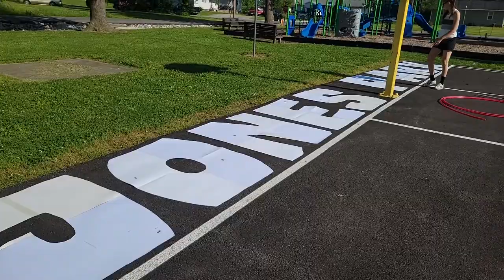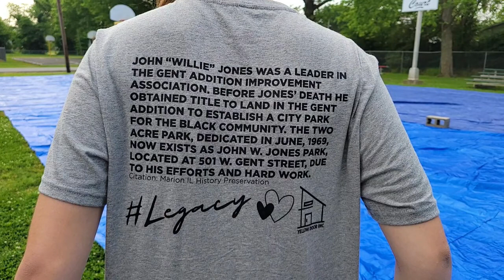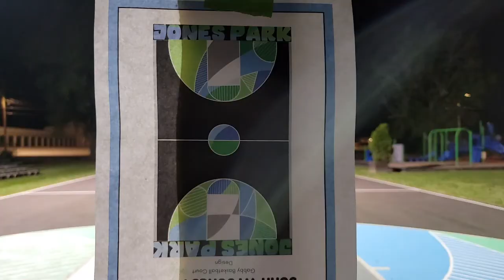Painting a Ground Mural on an Asphalt Basketball Court!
Watch me and a group of motivated community members paint a ground mural on an asphalt basketball court to bring new life to a community park. I will give you some tips for painting on this type of surface and insights to the amount of paint I used.

Paint used:
Sherwin Williams Superpaint, Resilience, and A100

Drone Footage Credit:
CAMcorderFilmz LLC